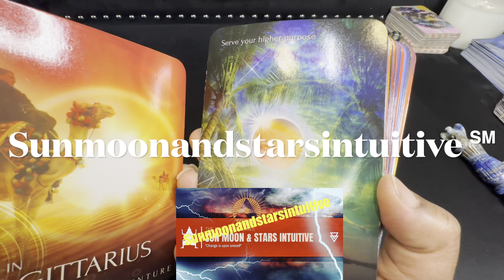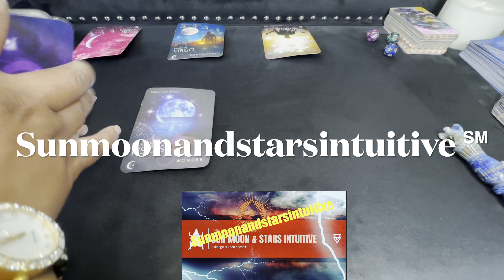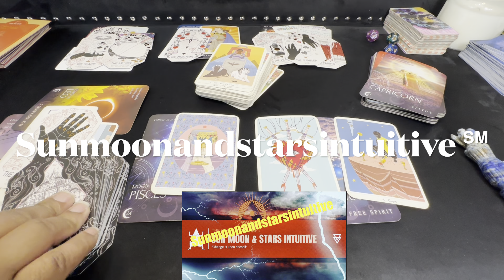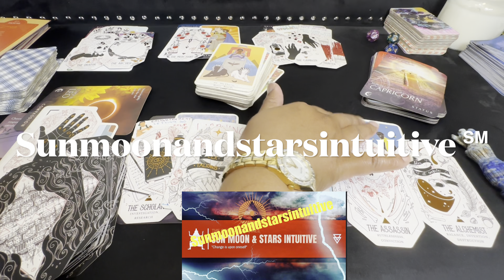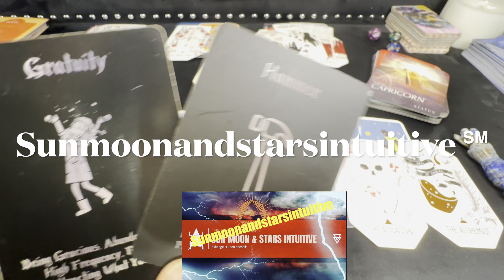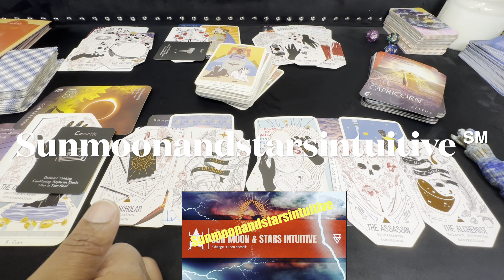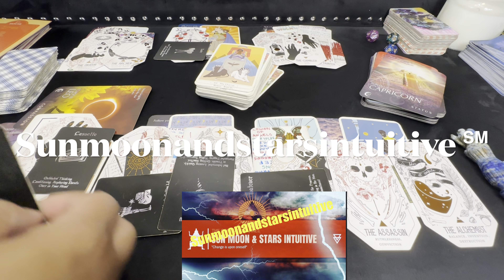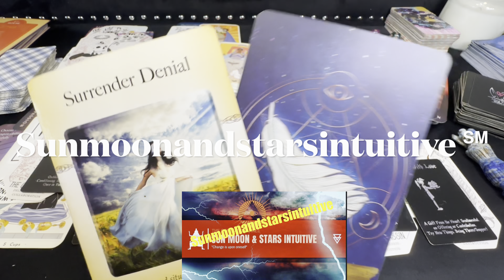Now that people understand what happened to you, it’s time for you to do something new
Sunmoonandstarsintuitive ℠

1st video for today, was filmed 9/22/23

1304. Commencement of protection

1326. Penalty for false marking